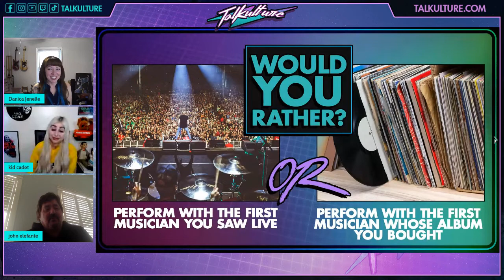Episode 140 - Musician JOHN ELEFANTE (Kansas)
Episode 140 of Talkulture with hosts kid cadet and Danica Jenelle with special guest John Elefante!

In this Episode we chat with John about auditioning for Kansas and how his brother predicted he got the gig, having Vince Gill Book his studio for dinner and his parents catering Alan Jacksons Birthday, as well as his greatest life accomplishment and so much more!

John Elefante is a singer-songwriter, instrumentalist, and Record producer. He is Best known as the former front man of ‘Kansas’, and hits like “Play the Game Tonight” and “Fight Fire with Fire.” Elefante’s work as a producer has earned him numerous GMA Dove Awards, 4 GRAMMY Awards and 7 GRAMMY nominations. He recently released his new studio album “The Amazing Grace” on April 22nd through Deko Entertainment (ADA/Warner Music Group).

 7pm ET | 6pm CT | 5pm MT | 4pm PT